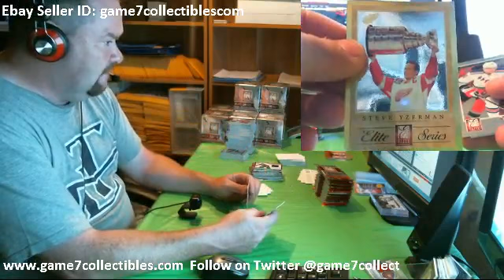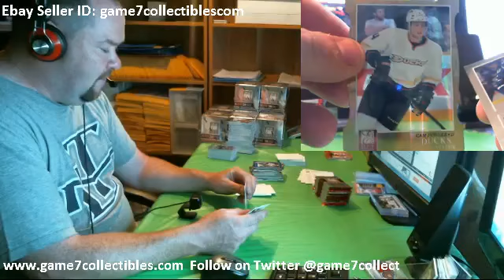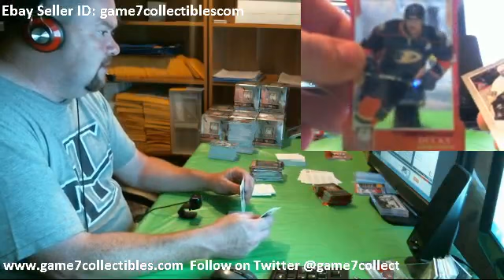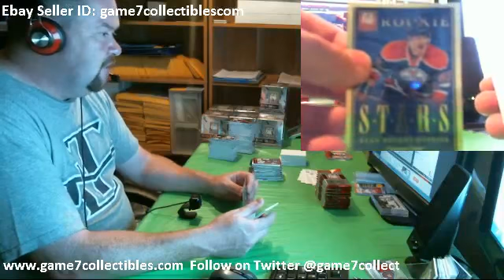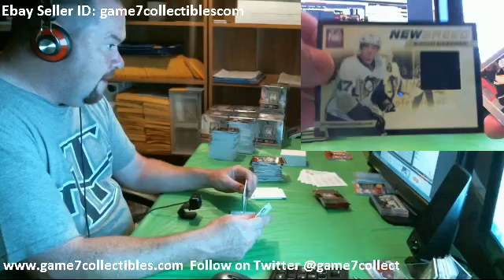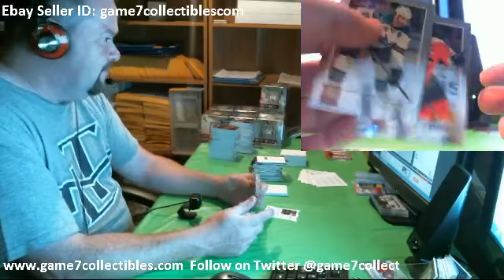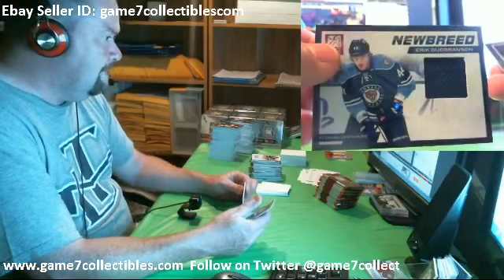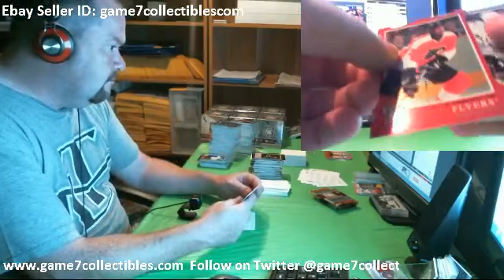2011 12 Elite Case Break #48 PART 2